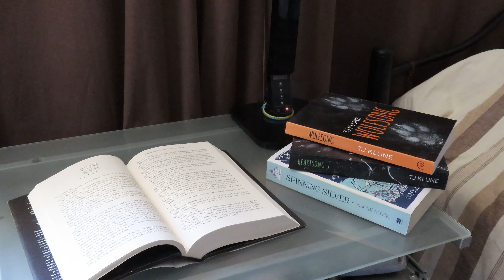Los últimos 5 libros que leí (video 1)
¡Hola, gente bella! Hoy les traigo el nuevo formato de los "wrap ups". Como les había contado en mi video pasado, este año haré video de resumen por cada 5 libros que lea, así que sin más, aquí les dejo las primeras 5 mini reseñas sin spoilers de los libros que leí.

Cuéntenme si los han leído y qué tal.

o.o.o.o

o.o.o.o

Grabo con: Canon PowerShot SX720Edito con: Wondershare Filmora9
Miniaturas: Photoshop